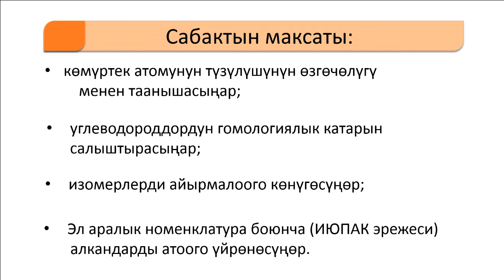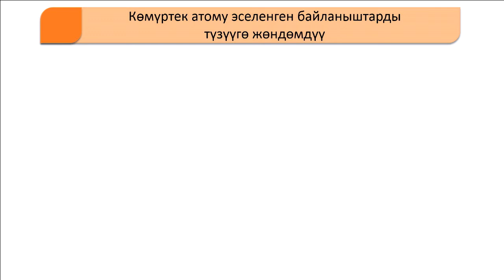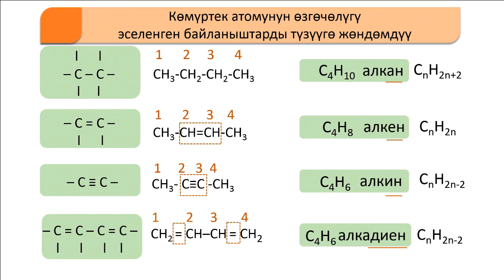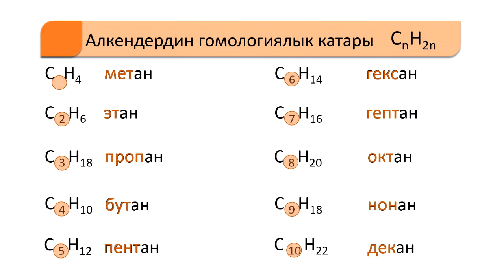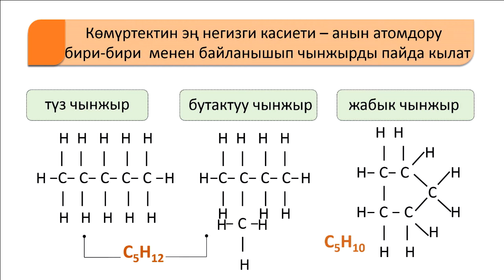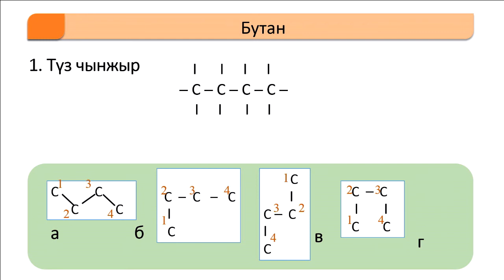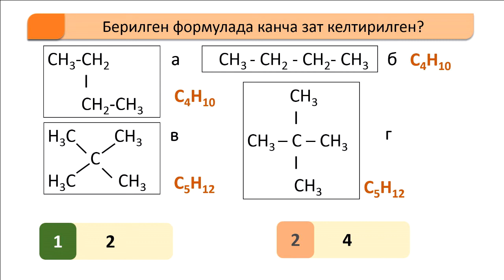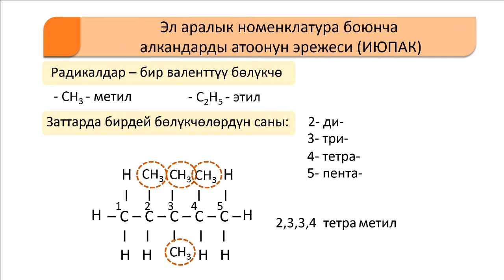CK 9 52